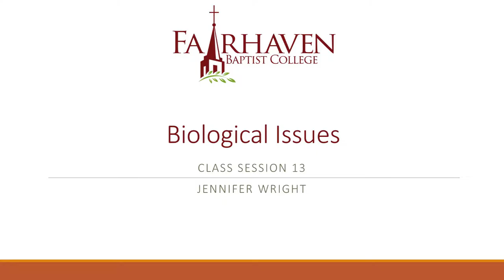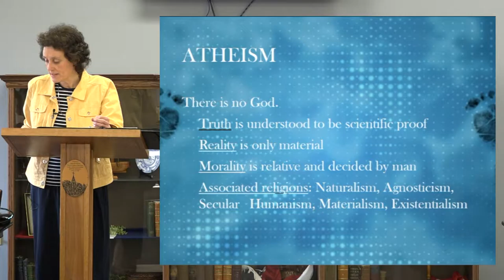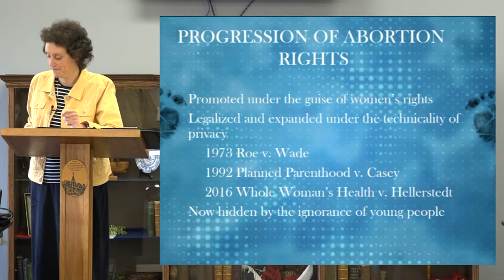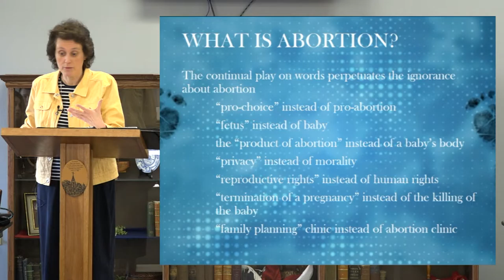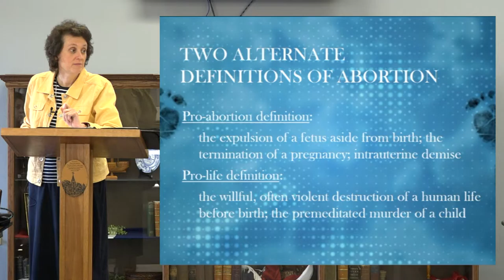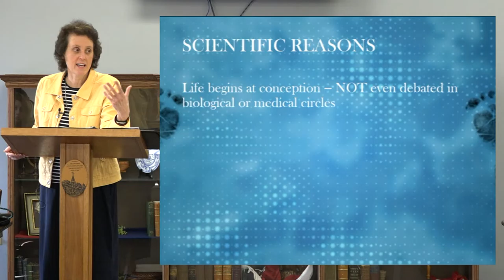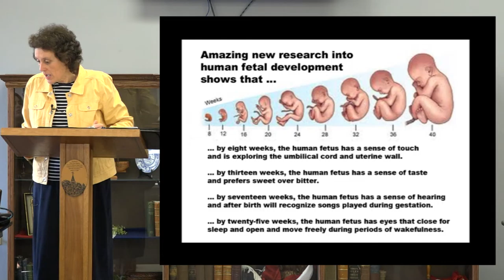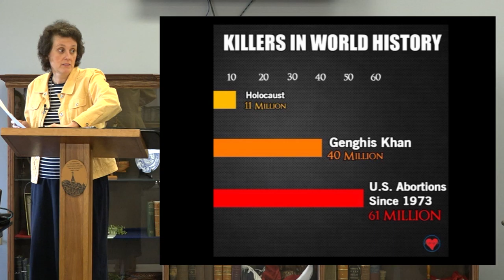(13) Biological Issues - Abortion